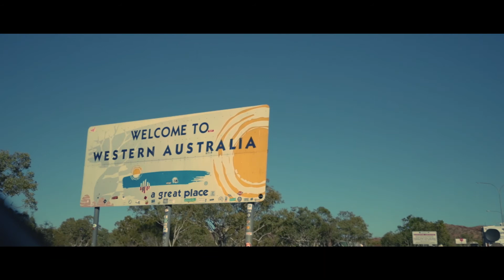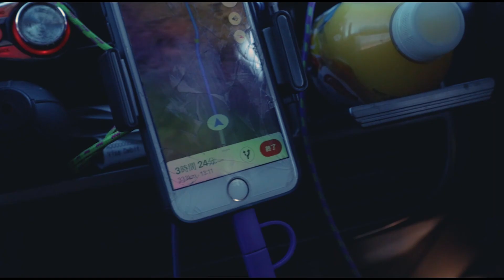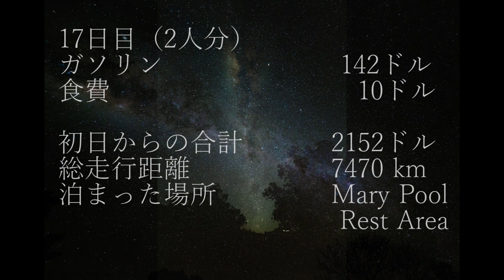[Vlog]オーストラリア横断10000kmの旅17日目 ～満天の星空の下たき火 編～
16日目はまたまたひたすら移動だけだったので、省略しました。

17日目
検問所でオレンジ100個以上生贄にして
ついに目標としていた西オーストラリアに入りました。

夜には久々の星空の下でたき火。
最高でした。